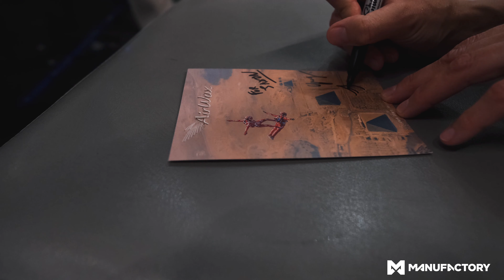WHAT IS A HUCK JAM, IN-INDOOR SKYDIVING?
Manufactory with the help of iFly Melbourne managed to co-sponsor an impromptu Huck-Jam with Team Airwax for Pro Flyers only, for a very-very short amount of time.

If you're looking to spice up your flying session and meet some new friends, then Huck Jam is the event for you! This energizing fly-in will provide an opportunity not only meet fellow flyers from your home wind tunnel, but also watch and learn from different coaches and flyers of all skills.
Huck jams are great because they give people who may never have met before ample chance encounter each other while still having fun doing what THEY love best:

TEAM FOOTAGE CREDIT/S
MANUFACTORY